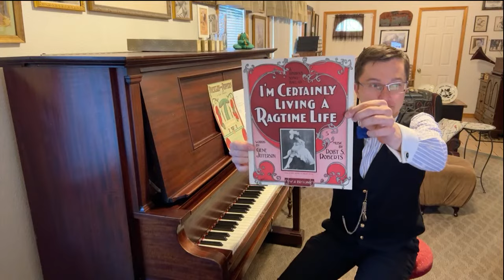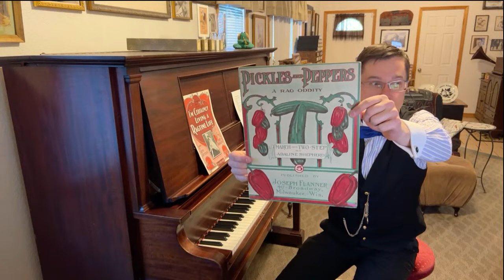Adam Swanson LIVE (“A Tribute to Max Morath”)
Note: Please do NOT select “paying for goods and services,” or a small fee will be taken out.